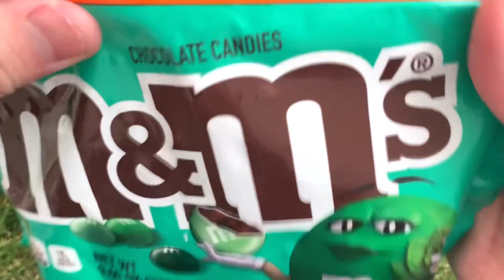Satisfying Video 🎥 I Lollipops 🍭 and Candy 🍬. Yummy 🌈 Rainbow Lollipops 🍭 ASMR